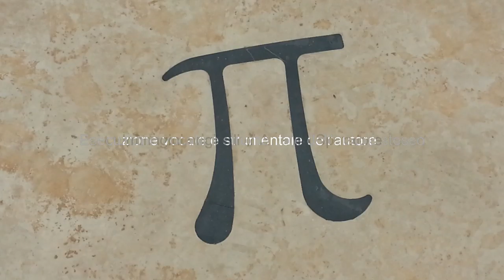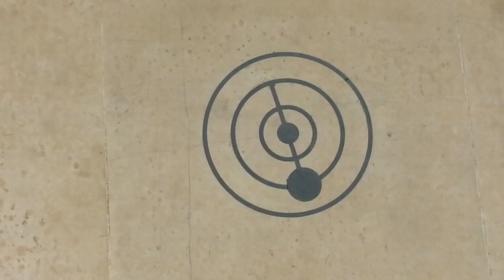Archimede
Il clip del brano "Archimede".
Parole, musica e immagini di Antonio Sparatore.
Voci, chitarre, e tastiere dello stesso autore. Percussioni generate elettronicamente.